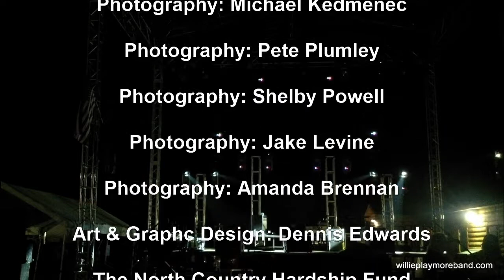Willie Playmore Band Promotional Demo 2015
Why you want, and what you get if you book the WPB!